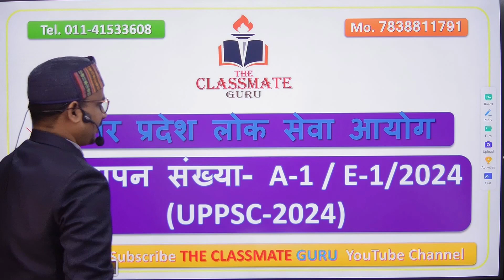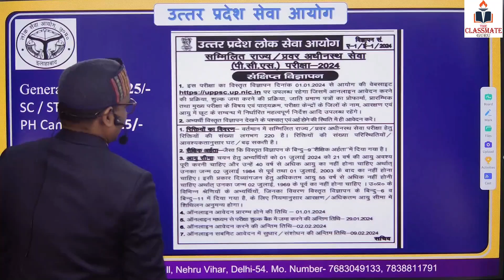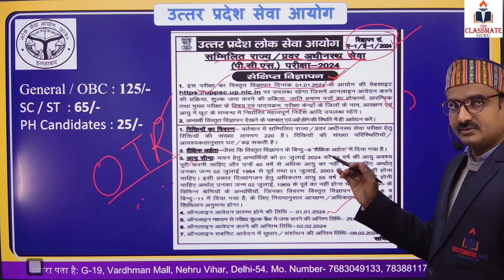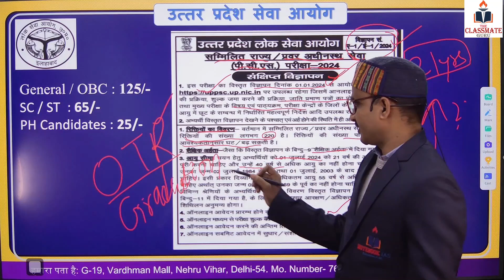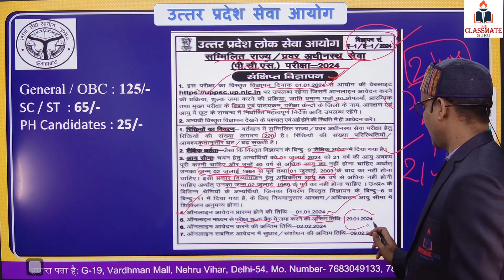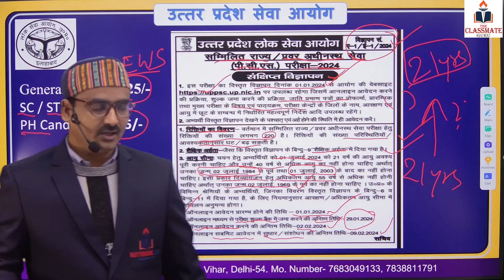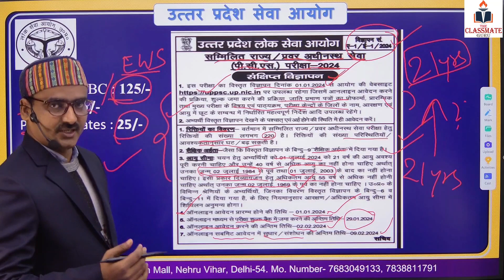UPPSC 2024 Notification Out | Seats, Age, Number of Post, Eligibility |THE CLASSMATE